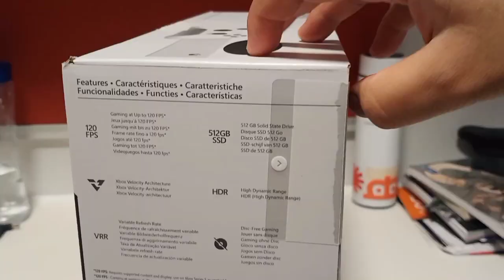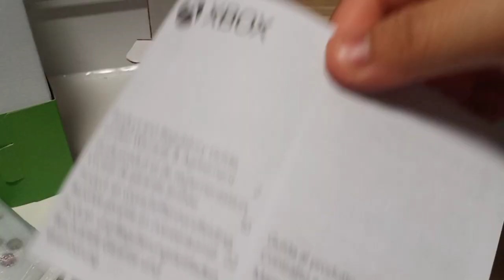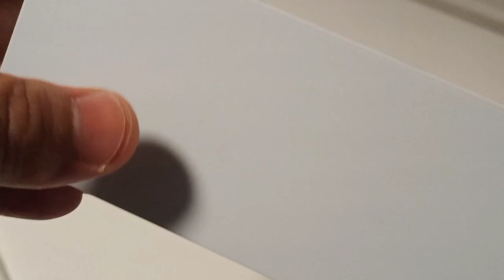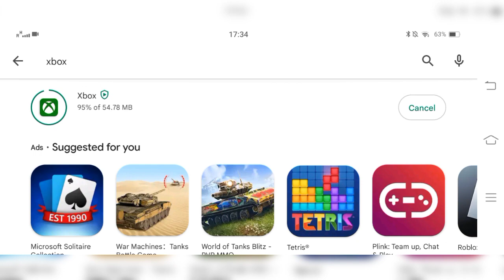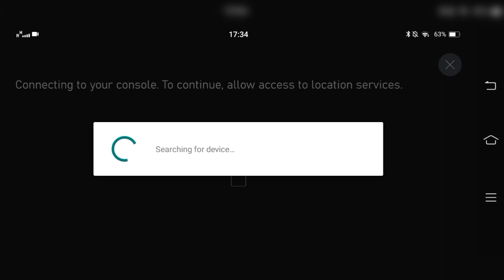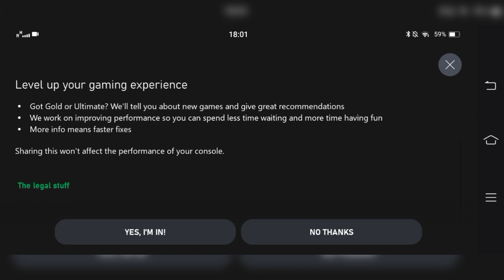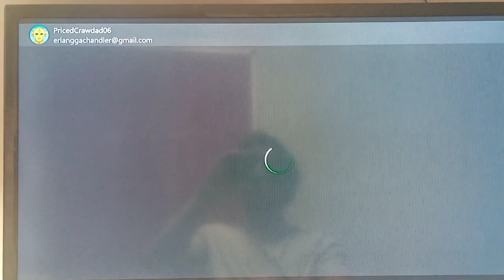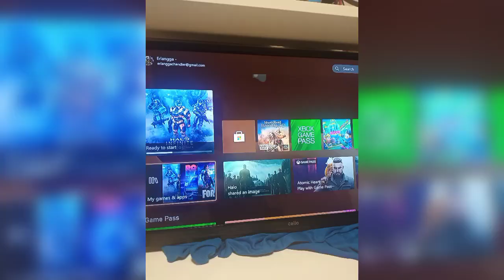Xbox Series S with Gilded Hunter Bundle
So I just bought this console because people have been saying that this is worth the money. After playing it for 2 days now, I can say it is true what they've said.